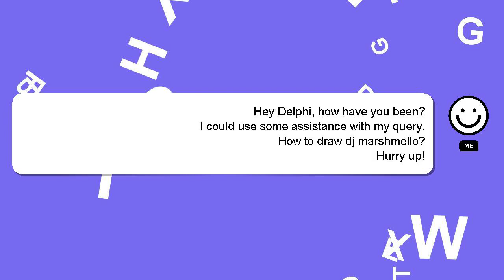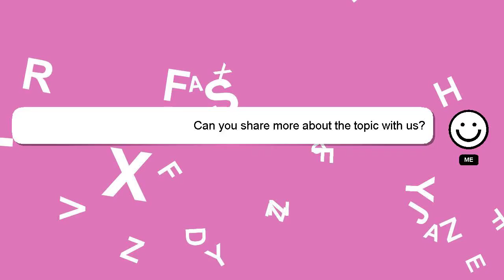How to draw dj marshmello?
A quick introduction about me, Howdy, my name's Delphi. I am at your disposal to help you with any questions you have. - How to draw dj marshmello?

Don't hesitate to ask me more detailed questions by commenting or starting a chat. Your answer will be acknowledged and appreciated, and I will 'heart' it as a sign of gratitude.

*1 What we are experimenting :*